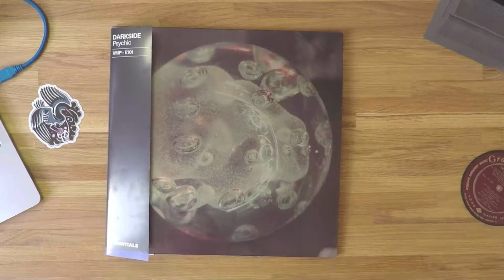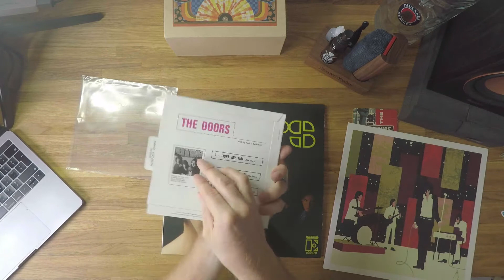Classic Albums - The Doors - The Doors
The Doors debut album is a true classic that pushed boundaries, opened minds and explored universal topics of self-exploration that make it as relevant today as the day it was released. To say The Doors is a classic album would be a severe understatement. Iconic and era-defining are better words to describe an album at the center of America's counter-culture.

Join us as we explore classic albums throughout music history and explore what makes them great and why they're so loved all these years later. First up in the series is The Doors - The Doors.